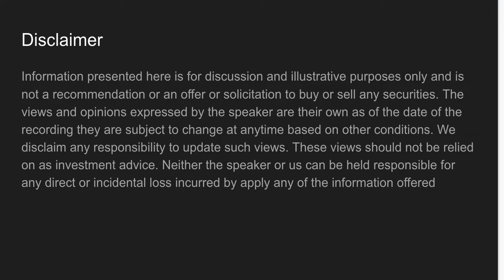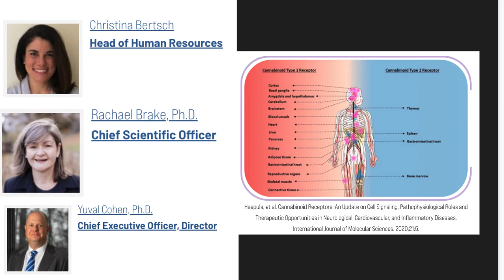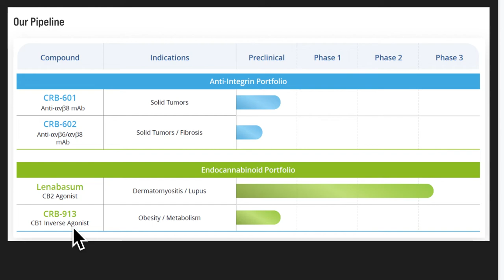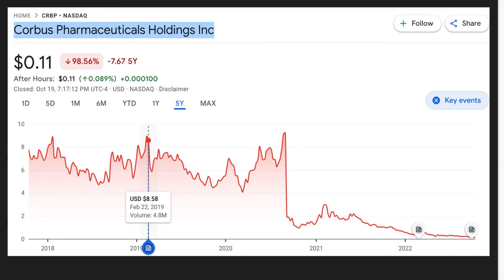CRBP stock CRBP Corbus Pharmaceuticals Top stocks to buy October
Corbus is committed to leveraging our expertise in immunology to fulfill our purpose of developing innovative new medicines that improve the lives of people living with inflammatory, fibrotic, and metabolic diseases, and cancer. Corbus’ pipeline encompasses two different approaches to immunology: small molecules that activate or inhibit the body’s endocannabinoid system and anti-integrin monoclonal antibodies that block the activation of TGFβ.